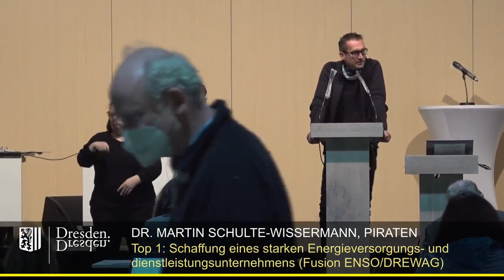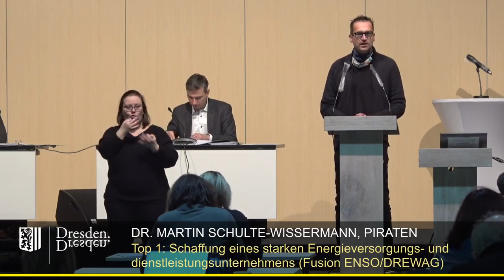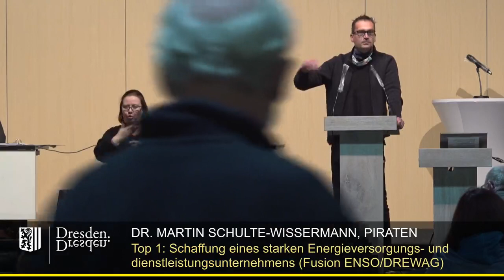DREWAG und ENSO fusionieren - Martins Appell an den StaDDrat für Klima und Umwelt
Die Energieversorger DREWAG und ENSO fusionieren zur Sachsenenergie AG. Hierbei hatte der StaDDrat die Pflicht, den neuen Konzern auf Klimaneutralität und saubere Energie festzunageln. Leider waren die Beschlüsse am Ende weicher als erwartet.

Wie sehr Piraten-StaDDrat Martin für das Thema brennt, erkennt man daran, dass er sogar den Oberbürgermeister für dessen Engagement lobt.